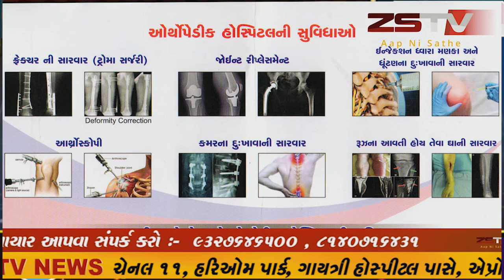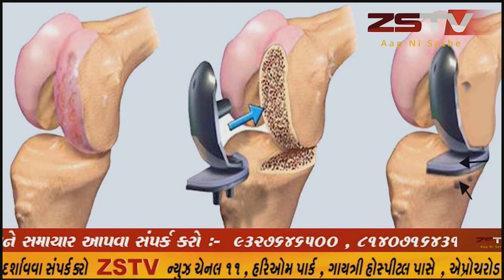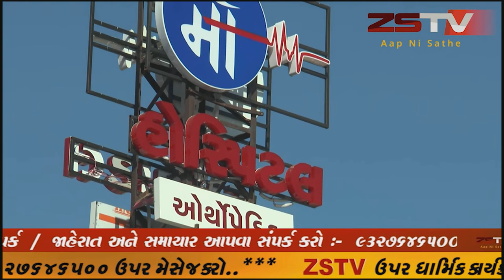સાબરકાંઠા જિલ્લામાં આજે 09 કોરોના પોઝિટીવ કેસ નોંધાયા